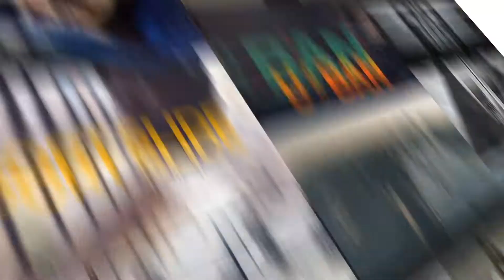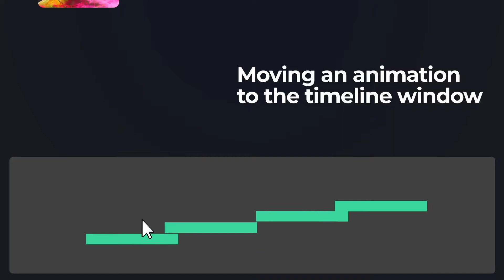Motion Library Pack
This is a professional slideshow designer. More than 2000 + motion elements, more than 500 + ready scenarios. Create new videos easily and quickly. Choose any of the 10 formats and create music video, presentation, sports, retro slideshow, promotional video and more.